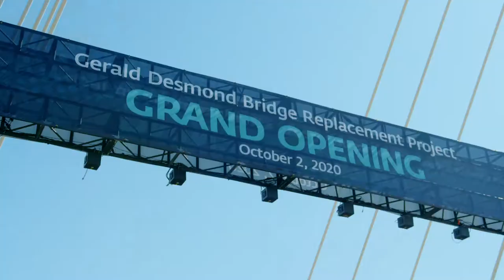Drive on the Gerald Desmond Bridge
Celebrate the grand opening of the Gerald Desmond Bridge.  This new replacement was built for car traffic through Los Angeles and provides ship access to the Port of Long Beach portals.   The City of Long Beach welcomes the first and one-of-a-kind cable-stayed bridge in California!